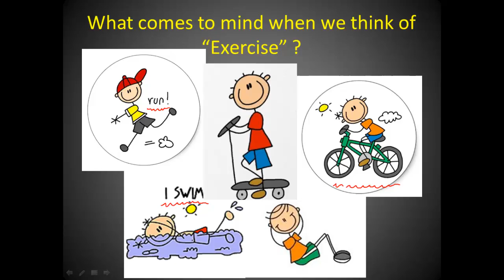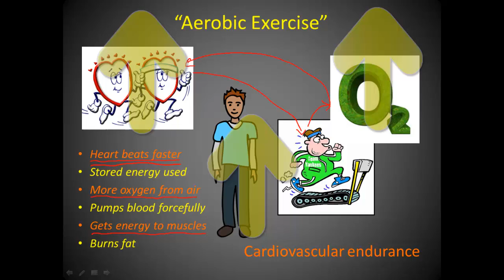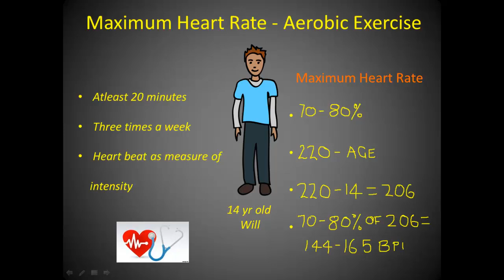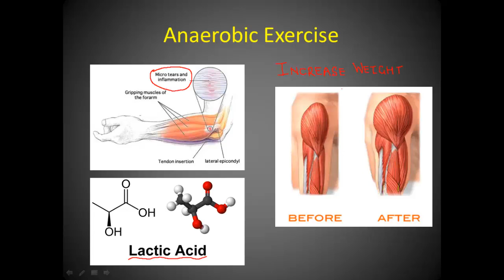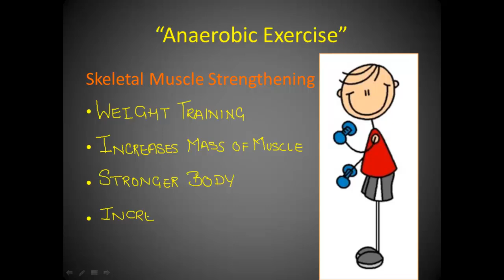Exercise 1 - Types of Exercise